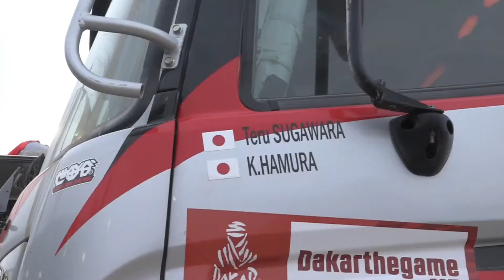Энциклопедия Дакара от Maxi&Ameli. Отцы и дети. Сугавара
Терухито Сугаввра и его отец легендарный Йошимаса Сугавара